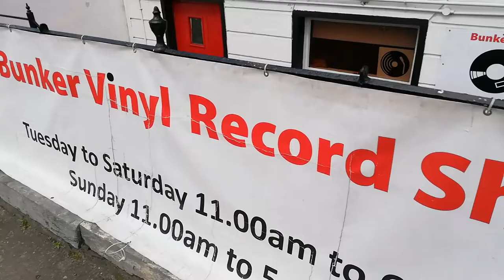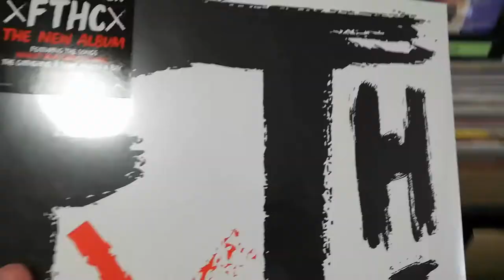Episode 1 - Record shopping and beers in Cork